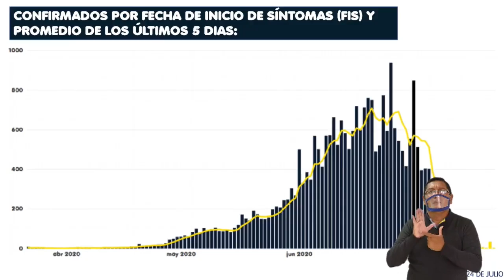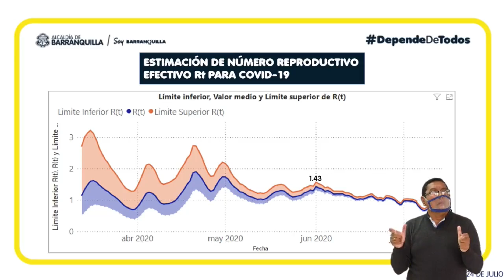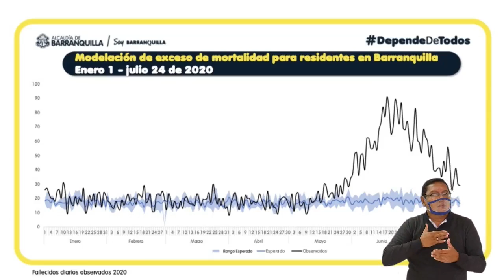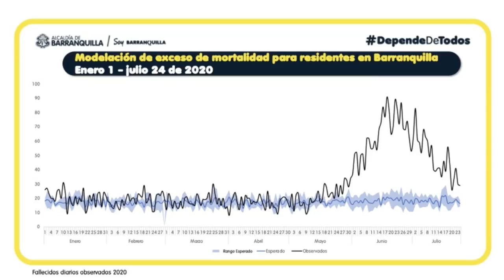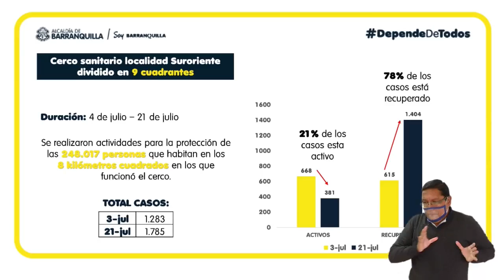Atento a las Nuevas Medidas tomadas para la Apertura Gradual del Comercio en Barranquilla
Colombia. - Barranquilla entrará este lunes 27de julio en un proceso de reapertura para los establecimientos de comercio especializado al por menor. Así lo anunció el alcalde Jaime Pumarejo al indicar que la decisión se tomó con el acompañamiento del Ministerio de Salud y Protección Social luego de una evaluación del comportamiento de la pandemia en la ciudad.